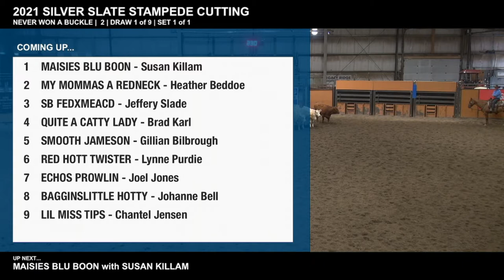Never Won A Buckle - 2 - 2021 Silver Slate Stampede Cutting